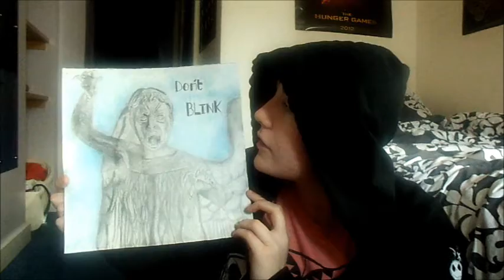Song review of the week 13 - Taylor swift and a Surprise!!!!!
Sorry about the camera quality
MY latest song review and a suprise for Tom Connor!!